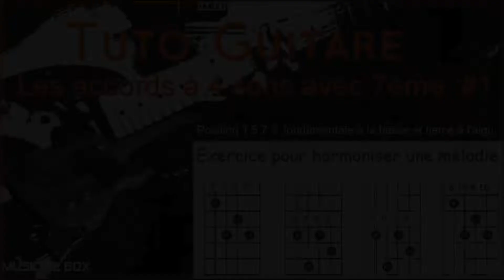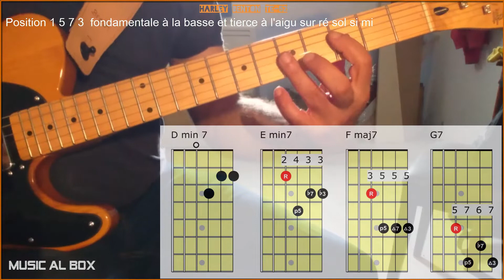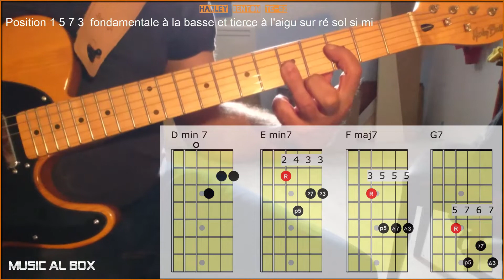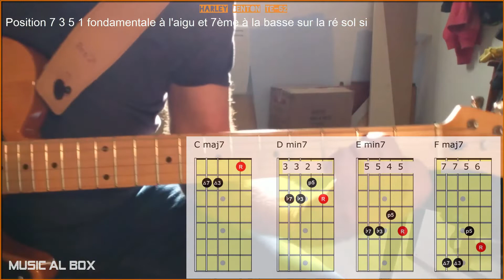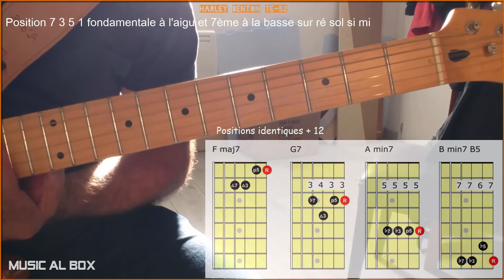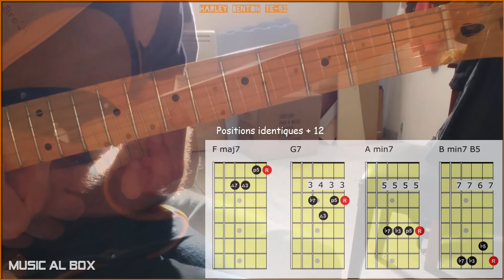Accords de Guitare 4 sons avec 7ème Tuto 1 (Harley Benton TE52)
Petite révision des accords de 7ème, pour  jouer des standards ou accompagner des chansons.